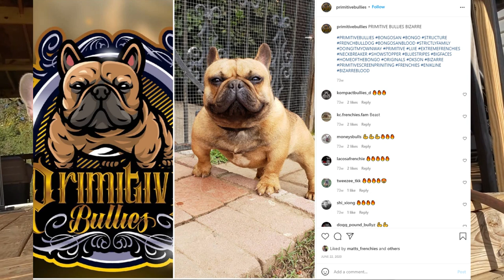French Bulldog Puppies with JLo x Roach!! (Matt's Kennels)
All have been SOLD

I think their coat is (blue fawn) diluted gene but not 100% sure.